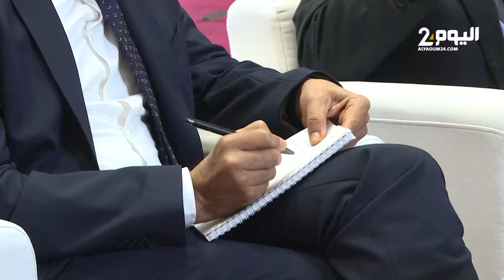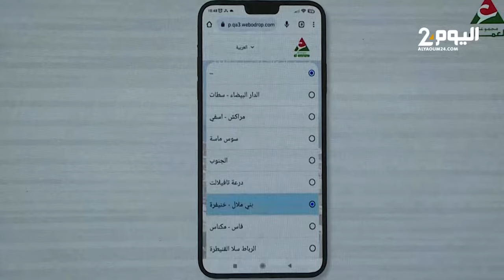المدير العام للعمران يقدم مشروع منصة رقمية لتسويق منتجات السكن للمجموعة